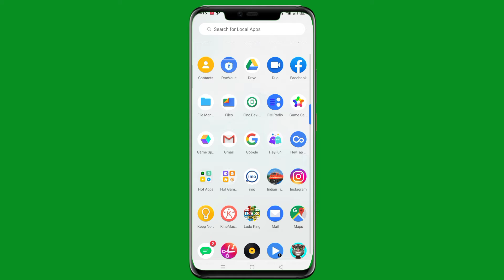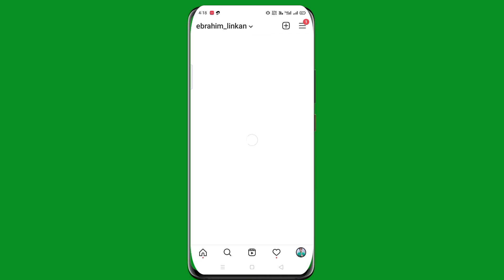Instagram Reels Options Nahi Aa Rha Hai || Instagram reels not showing problem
Instagram Reels Options Nahi Aa Rha Hai
Instagram Reels not showing problem

About this video:- so dosto mai is video me aapko btaya hu ki aap Instagram Reels Options kis trah la sakte hai so Dosto ye video aapko help full lga ho to please subscribe my YouTube channel and press the bell icon and like share comment